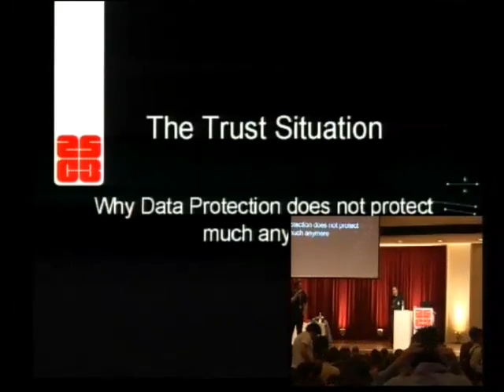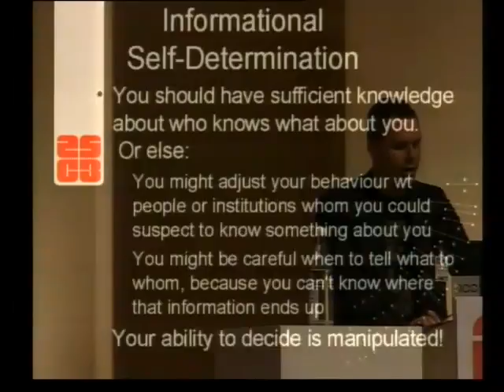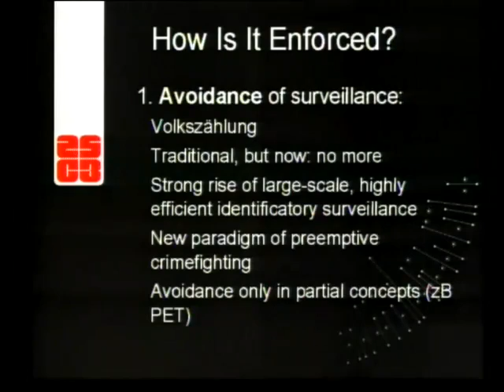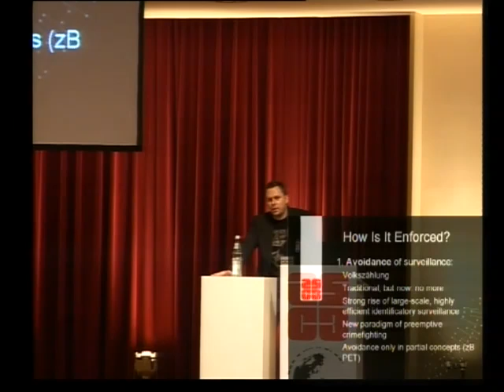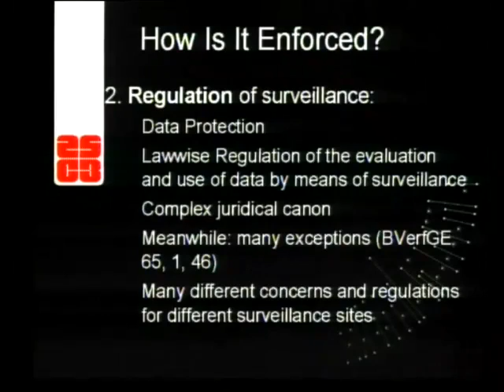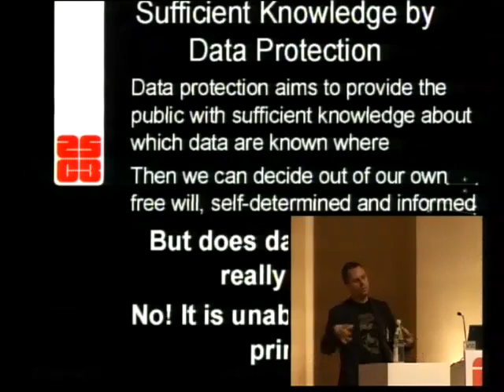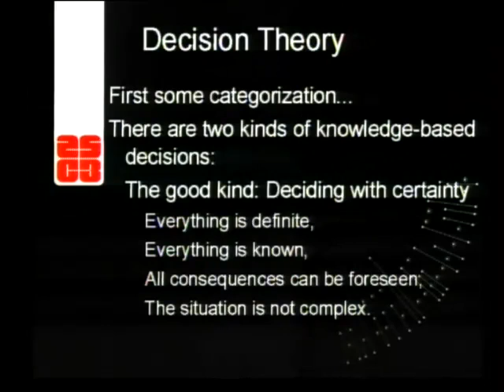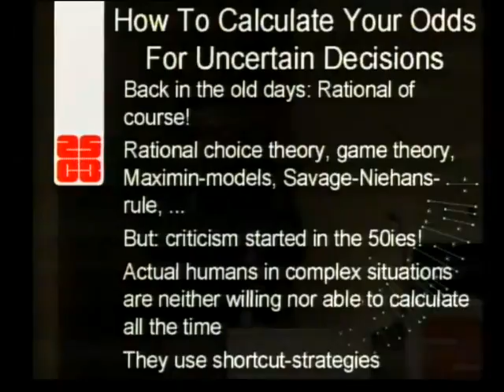25c3-2665-en-the_trust_situation_000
25c3-2665-en-the_trust_situation_000